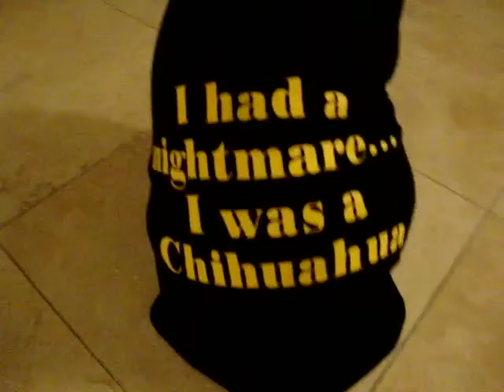PETFESSIONS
Jumping on the Florida English Bulldog Confession Bandwagon. The confessions of The Diva Dogs.

(Special thanks to Steve for helping in the compilation of this video confession. This was back before I knew anything! :) )